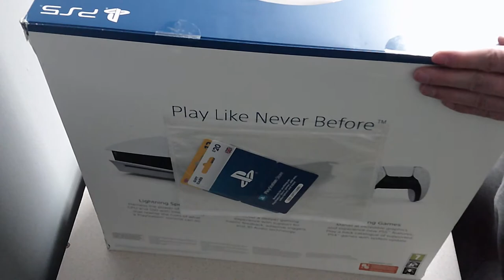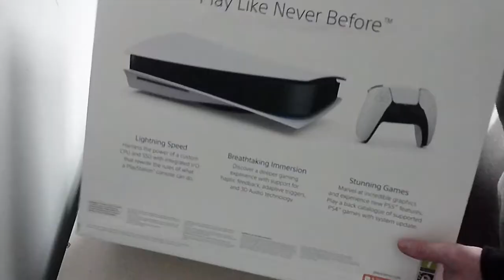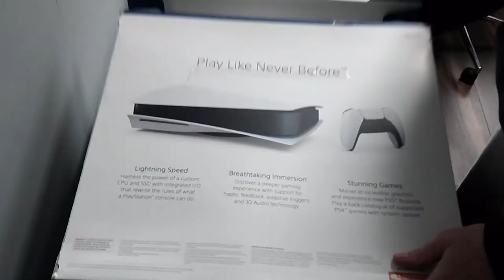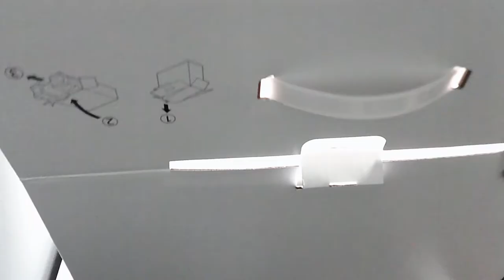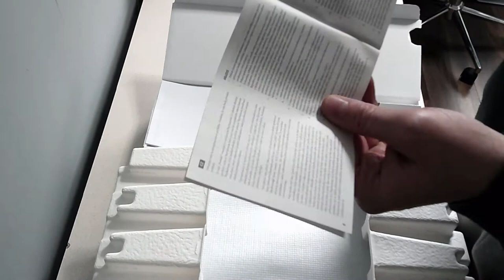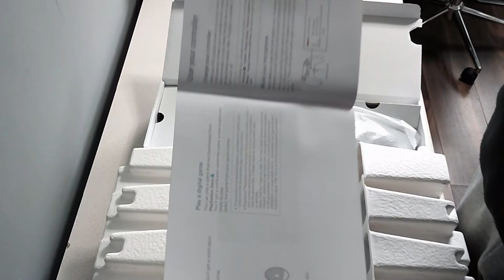PS5 UNBOXING THE BEAST FINALLY!!! AND HOW TO GET ONE - SUCK IT SCALPERS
PS5 Unboxing, Speachless!